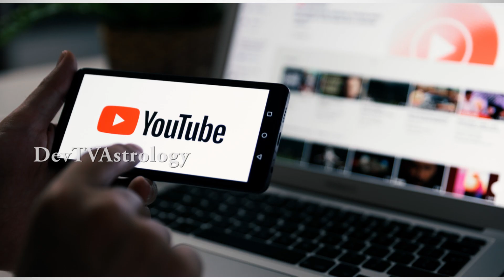జూన్ 28న అతి పెద్ద జేష్ట అమావాస్య ఈ 4 రాశుల వారికి జరగబోయేది ఇదే!|Amavasya June 2022|Gandla Amavasya